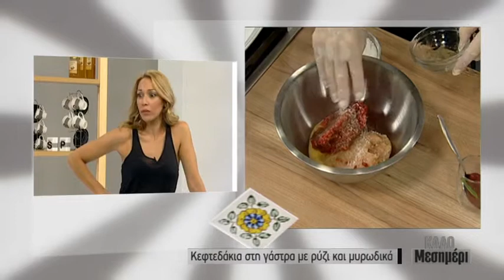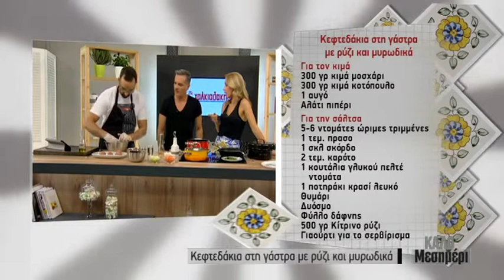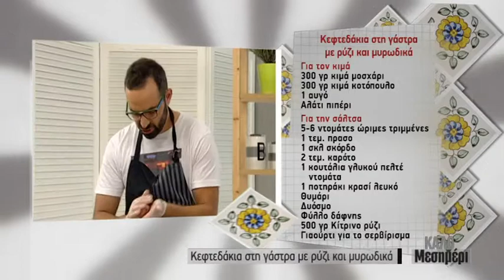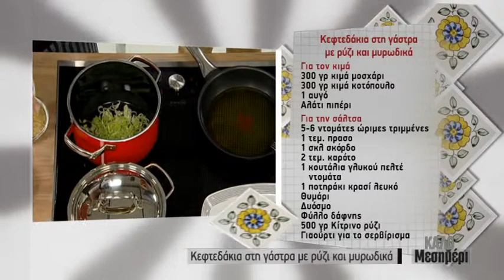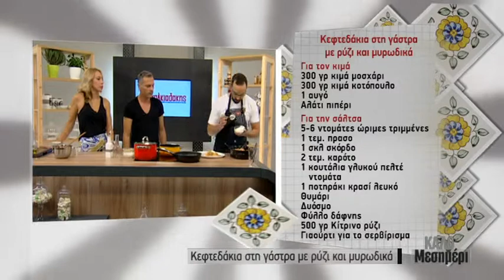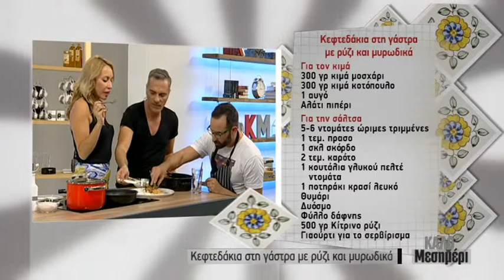Κεφτεδάκια στη γάστρα με ρύζι και μυρωδικά